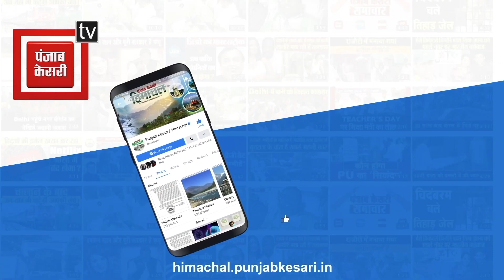धर्मशाला में कल नीदरलैंड के साथ होने वाले वर्ल्ड कप मैच को लेकर सुनें क्या कह रहे साउथ अफ्रीका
धर्मशाला में कल नीदरलैंड के साथ होने वाले वर्ल्ड कप मैच को लेकर सुनें क्या कह रहे साउथ अफ्रीका के कैप्टन Temba Bavuma